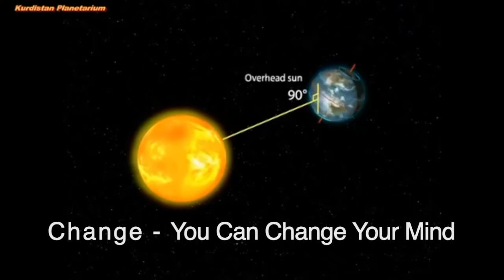Change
You can’t get satisfied
‘cause you keep doing the same thing-

It’s time to Change - It’s time to Change-

Every time I turn around looks like I’m falling down-
Somebody keeps changing the game-
Never let ‘em take you down-
Show ‘em you ain’t foolin’ round-

Somethings got to Change-

You Can Do it you can Change your mind-

I’ve tried everything but-
I can’t find that Golden Ring-
Must be another way-

It might be time to Change-

You Can Change-
Change-You can Change your mind-
Change-Change your mind-
Change-Change your mind-
Change-You Can Change-
Look at it from the other side-

Repeat…….